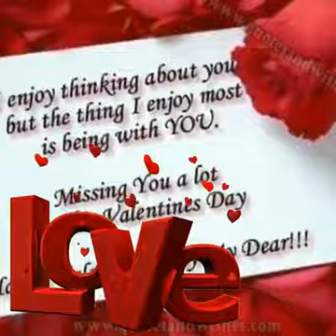HAPPY VALENTINE'S "HON" SALAMAT SA MGA ROSAS